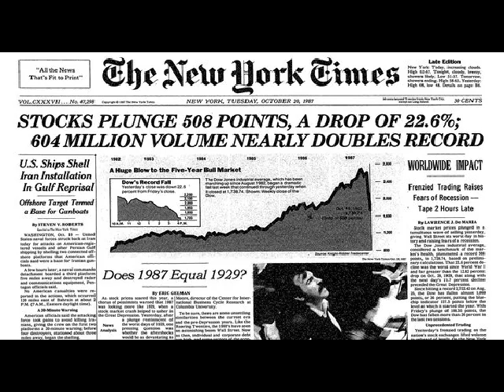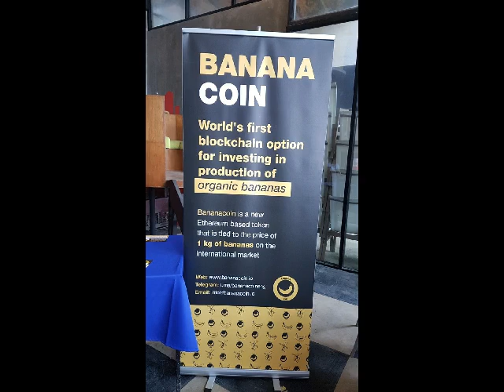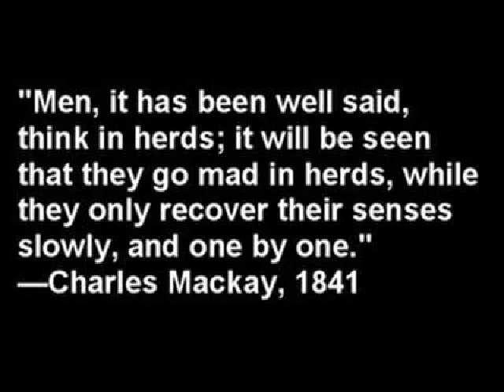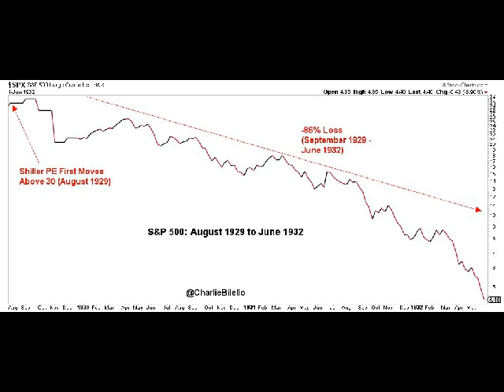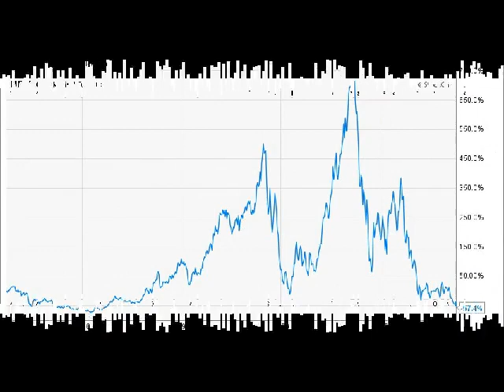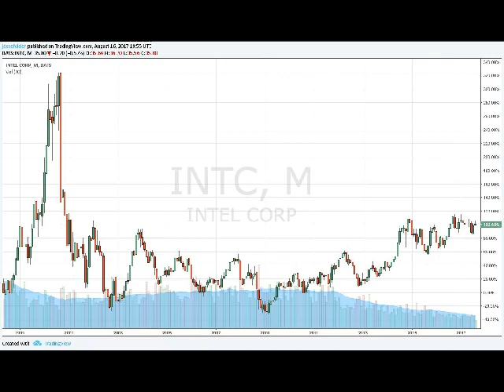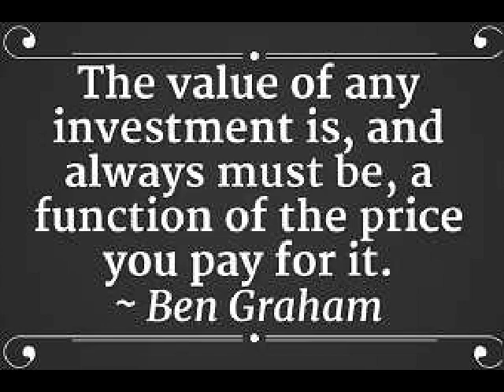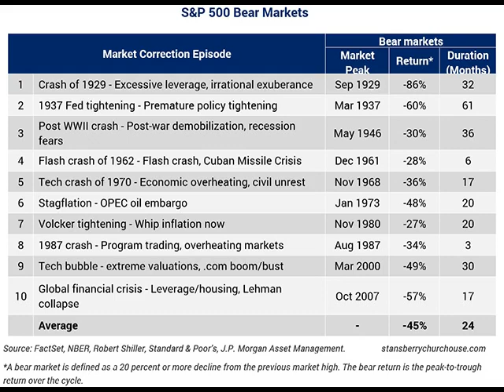MGTOW MONEY: How NOT lose to 99% of your money-like he did!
Discover! How NOT lose to 99% of your money-like he did!

Bitcoin: 353uE1YzVSNcUSh1VapisQGTAQJvu7aBV1

MGTOW MONEY is the only MGTOW channel dedicated to helping you make, invest, and spend more wisely. Practical, actionable advice you can use today